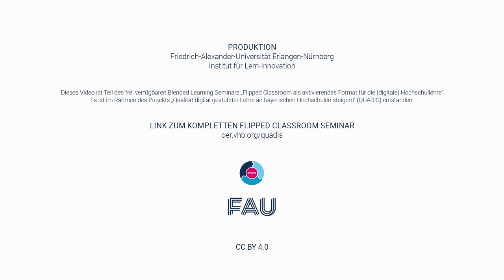Christian Spannagel über Flipped Classroom: Welche Kompetenzen können Lernende im FC erwerben?